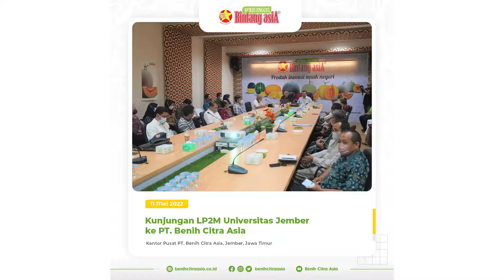Kunjungan LP2M Universitas Jember ke PT. Benih Citra Asia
Kunjungan Lembaga Penelitian dan Pengabdian kepada Masyarakat (LP2M) Universitas Jember ke PT. Benih Citra Asia

PT. Benih Citra Asia menerima kunjungan dari Lembaga Penelitian dan Pengabdian kepada Masyarakat (LP2M) Universitas Jember pada Rabu, 11 Mei 2022 di Kantor Pusat PT. Benih Citra Asia, Jember, Jawa Timur. Kunjungan tersebut disambut langsung oleh presiden direktur PT. Benih Citra Asia bapak Ir. H. Slamet Sulistiyono S.P., IPM. yang sekaligus memberikan pemaparan tentang profil perusahaan, autobiografi beliau, pengenalan manajemen dan bagaimana proses produksi untuk menghasilkan benih-benih tanaman hortikultura yang unggul.

Ketua LP2M Universitas Jember Prof. Dr. Yuli Witono, S.TP., MP. dalam kunjungannya mengatakan bahwa niatnya bersama tim datang ke PT. Benih Citra Asia yaitu untuk berbagi  inspirasi dengan bapak H. Slamet yang merupakan peneliti sekaligus pebisnis multitasking. Beliau juga berharap bahwa dengan adanya program MBKM (Merdeka Belajar, Kampus Merdeka) mahasiswa dan dosen dapat keluar dari kelas untuk belajar di lapangan, karena model yang dikembangkan oleh PT. Benih Citra Asia sangat cocok sehingga mampu menambah kompetensi. Universitas Jember juga dirasa siap untuk membantu dari sisi SDM, teknologi maupun riset dan pengembangan.

"Seyogyanya perguruan tinggi itu memang bisa melahirkan alumni-alumni technopreneurship seperti beliau (Bapak H. Slamet). Ini tantangan bagi kita." kata Prof. Yuli Witono dalam akhir kunjungannya.